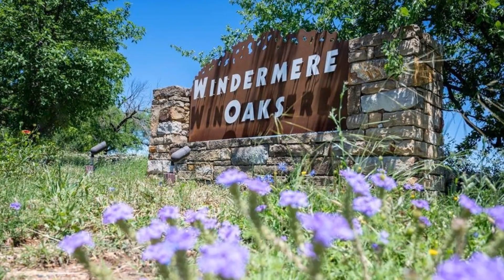132 Bedford Drive, Spicewood, TX 78669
ASK ABOUT OUR PREFERRED LENDER INCENTIVES & our other new construction coming soon. $10K in rate buy down or closing cost incentives. This exquisite brand-new construction home, nestled in the coveted Windermere Oaks community, is more than just a residence – it's a lifestyle waiting to be embraced. Situated amidst the serene beauty of the hill country, this home offers a unique blend of modern luxury & natural tranquility. Step into the heart of the home, where the open floor plan effortlessly connects the living spaces, making it perfect for both intimate gatherings & lively celebrations. The kitchen is a masterpiece, boasting white cabinets complemented by quartz countertops that glisten under the light with a spacious kitchen island and pantry that provide both functionality & style. Unwind in the luxurious embrace of the main level primary suite with its spa-like ensuite bathroom that offers a relaxing sanctuary. An additional main-level bedroom is versatile, ideal for hosting guests or crafting your home office oasis, complete with convenient access to a full bathroom. Venture upstairs to the oversized gameroom that promises endless entertainment possibilities. Two more bedrooms featuring walk-in closets ensure everyone has a private haven. The oversized balcony reveals breathtaking panoramic hill country views. Beyond your doorstep, the Windermere Oaks HOA presents a wealth of amenities that cater to an active & vibrant lifestyle. With access to a private airport & the majestic Colorado River, adventure is always within reach. Dive into the refreshing embrace of 3 pools, hone your tennis & pickleball court skills, or gather with neighbors at the pavilion for unforgettable community events. Positioned at the heart of the hill country, your new home offers the best of both worlds. Marble Falls beckons with its small-town charm just 25 minutes away, while the Bee Caves Hill Country Galleria invites you to indulge in upscale shopping & dining in under 30 minutes.